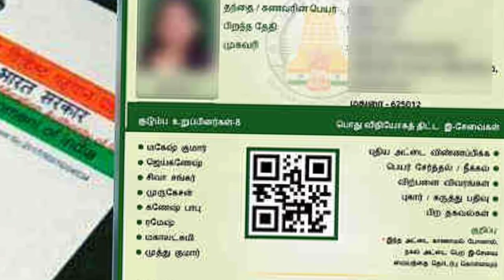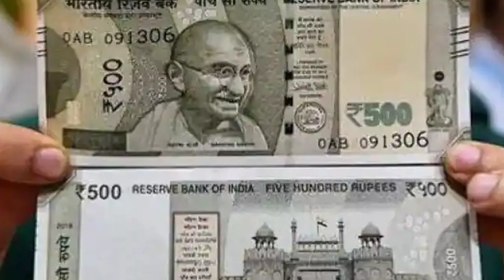ரூ.1000 & SMS வராதவர்களுக்கு முக்கிய அறிவிப்பு! | rationcard |Kudumba thalaivi News | மகளிர் உரிமை